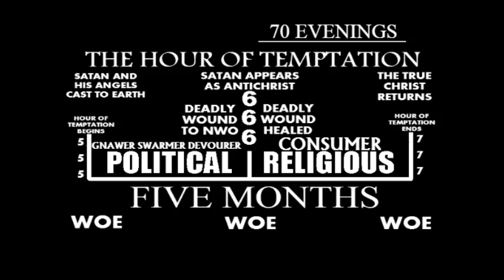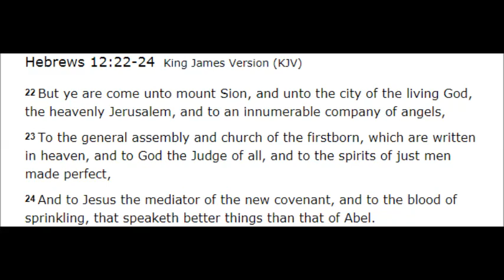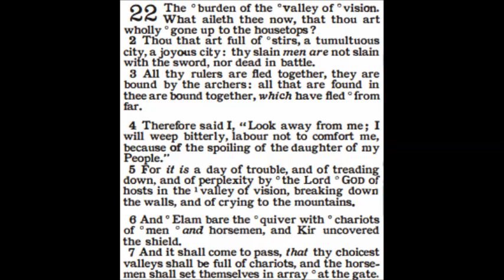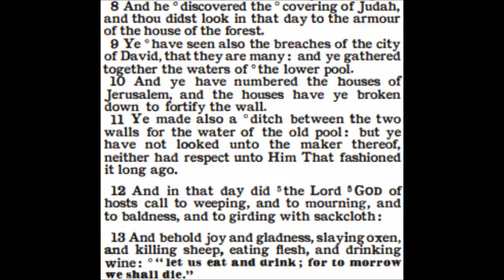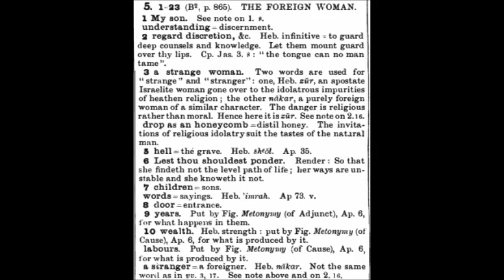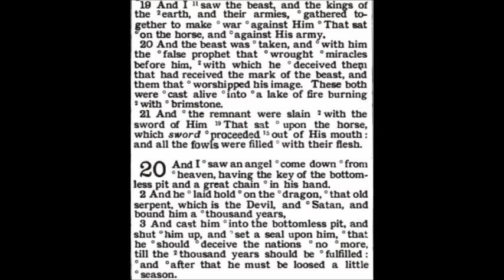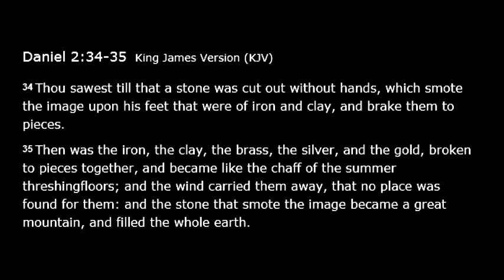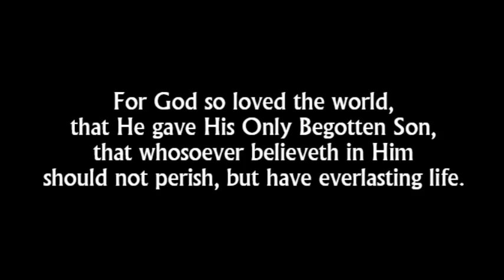The Book of Isaiah Chapter 22